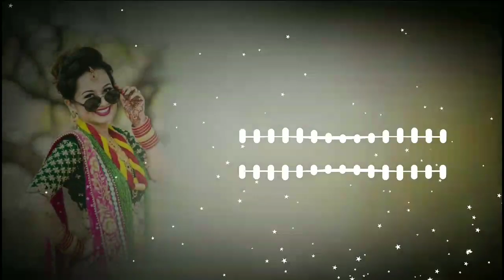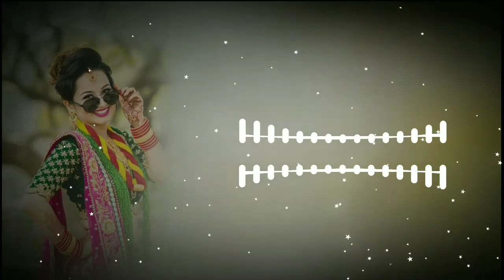R1 Gaadi Mila Aavje | Ramtudi | DJ Sanket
Watch Out R1 Gaadi Mila Aavje | Ramtudi | DJ Sanket

Every Day New Song Upload